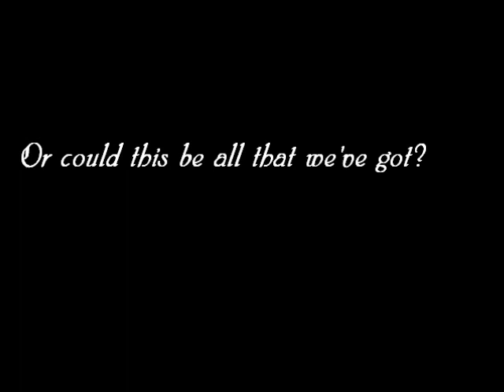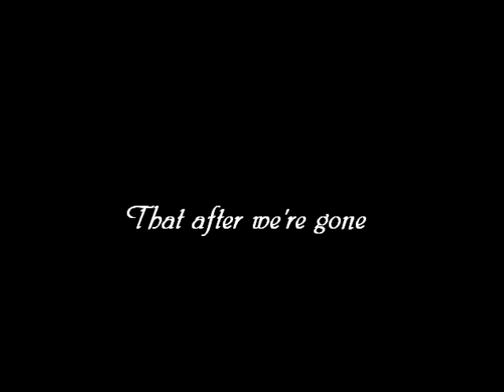Dream Theater The Spirit Carries On Drum cover by Chandler Chan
The Spirit Carries On is the most meaningful song created by DT !! I am using Roland TD30k for this video, Hope you enjoy my cover and sorry for a bit of fail =p